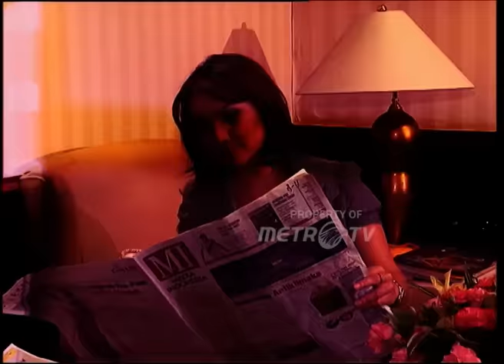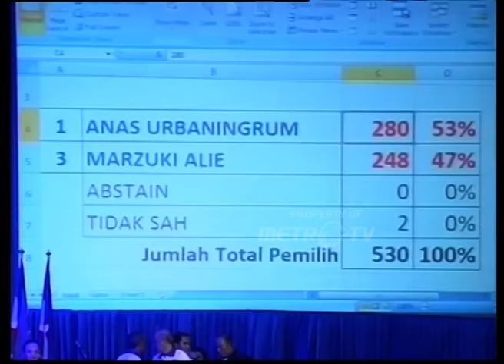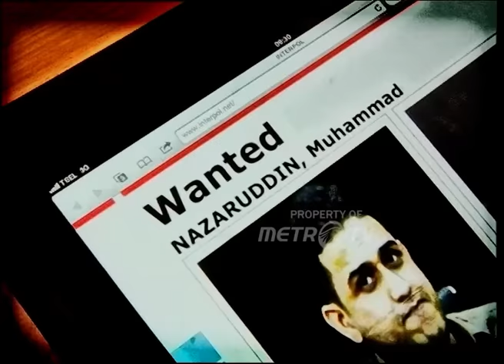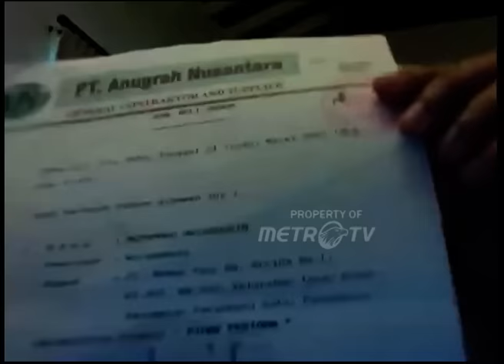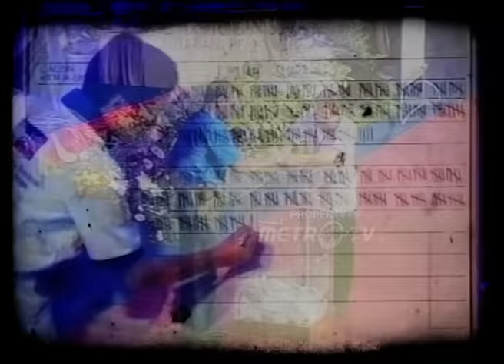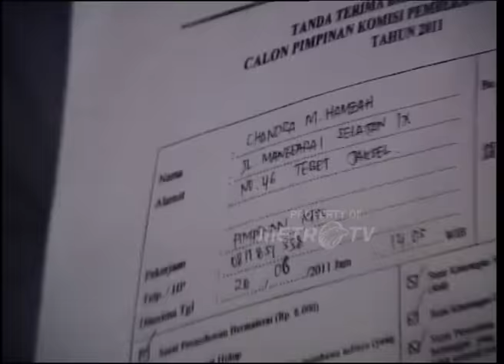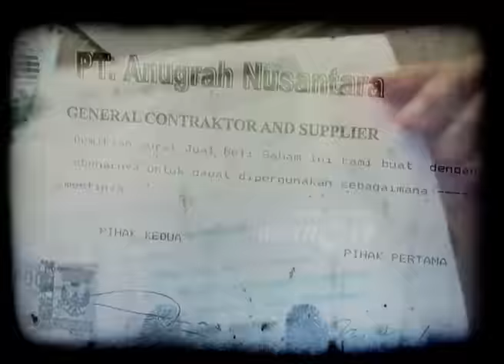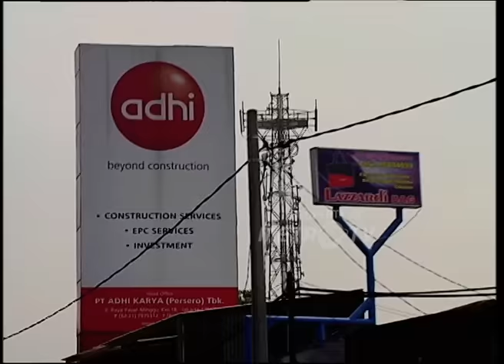Pecah Kongsi Dua Sahabat Anas Urbaningrum dengan Nazaruddin Dok. 2014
MetroTV, Siapa yang menyangka kalau dua orang sahabat yang dahulu dekat dalam dunia politik kini terpecah, ada apa?